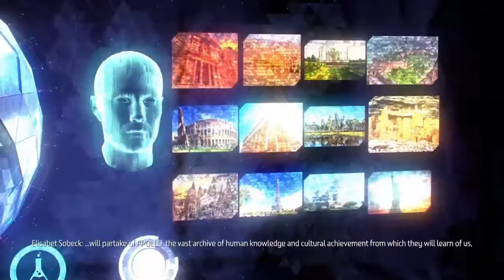Horizon Zero Dawn: Deep Secrets of the Earth Part 16 Playthrough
We get to learn more what Project Zero Dawn really is all about as we cross path with someone who we haven't seen in ages. Enjoy the video!